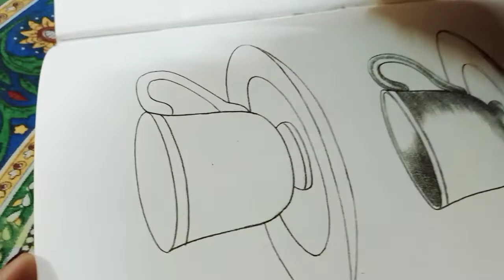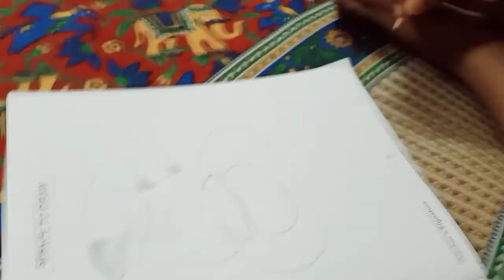ଆଜି ଚାଲିଛି ସୋନୁ ଆଉ ମାମା ର ଚା ପାର୍ଟି SUBSCRIBE N UNSUBSCRIBE ର ଖେଳ ଚାଲିଛି ❤️😊🥰।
Hello friends Jai Jagannath 🙏
Pooja Sonu's Blog ❤️🧿.
plzsubscribe plzsupport my youtube channel 🙏cooking in my own style.dailyvlog mylifestyle mother of a 12 years ADHD son. plzsubscribe n support me in my new youtube channel journey.